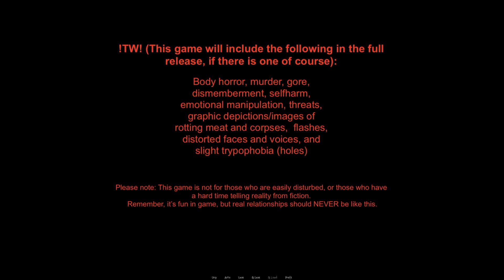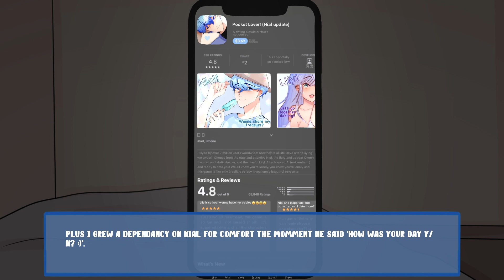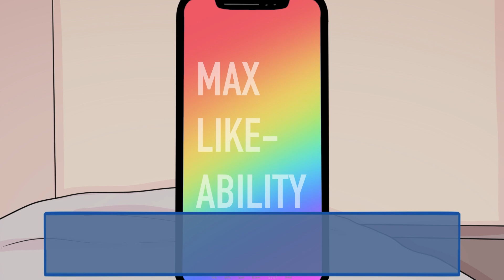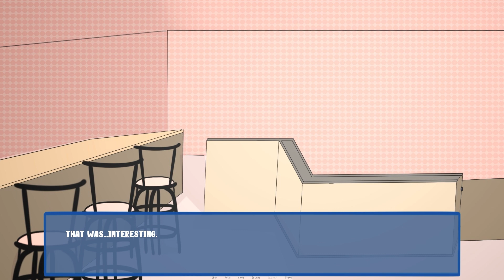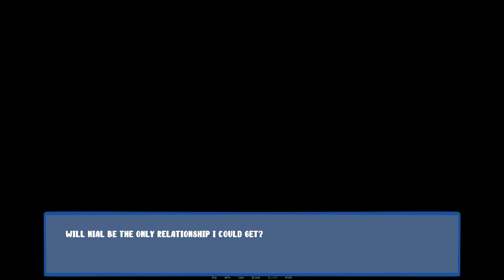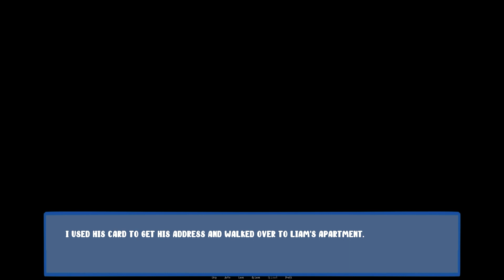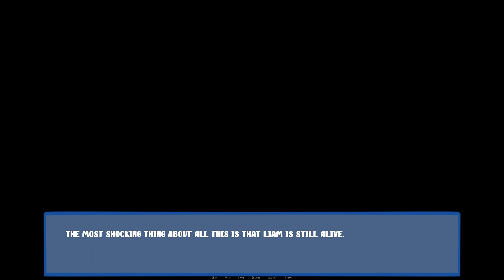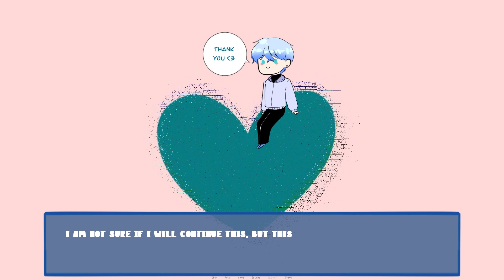Meet Your Virtual Boyfriend - Pocket Lover (Alternative Choices)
Real relationships are hard, why not switch to a fake one?  Your virtual boyfriend Nial is cute,  sweet, and the perfect distraction that keeps you occupied for hours. But as more of your time gets taken up by the real world, and real people, Nial gets a little jealous...